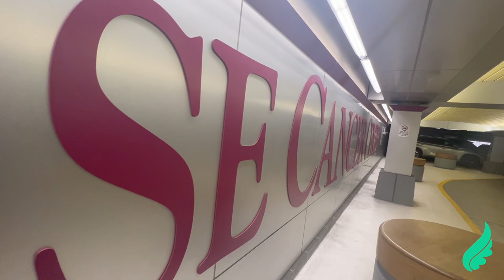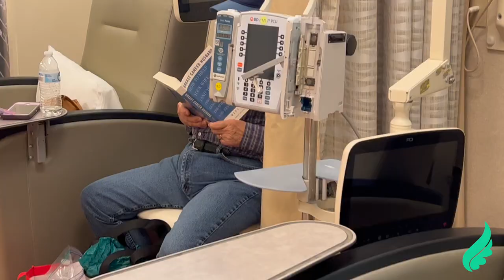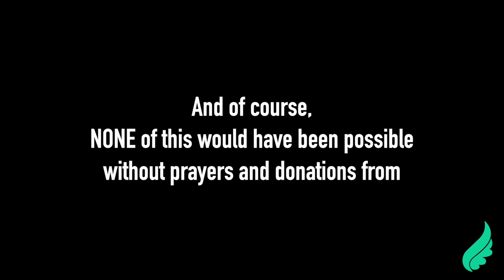Fox Chase Cancer Center Delivery - Bessie Mathew Foundation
Fox Chase Delivery by the Bessie Mathew Foundation.

The Fox Chase logo and drone image is solely the property of Fox Chase Cancer Center.

 • 'Lonesome Journey' by @KeysofMoonMusi...